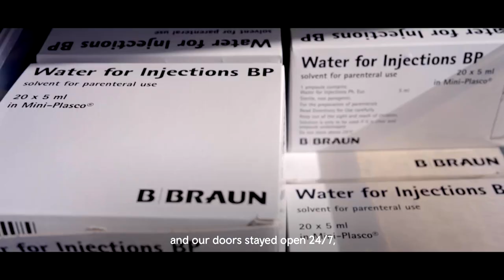The Harm Reduction Team at Huggard - St David Awards 2023